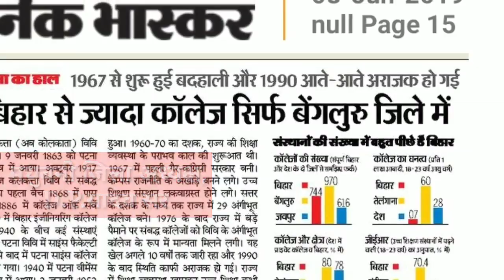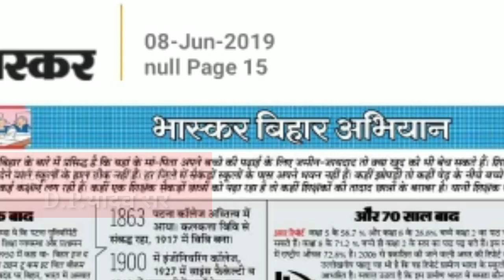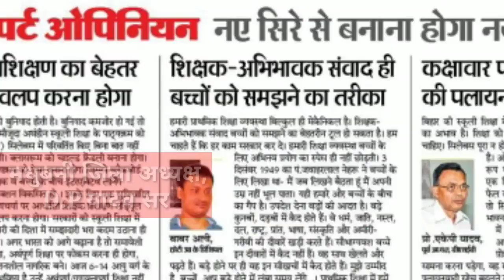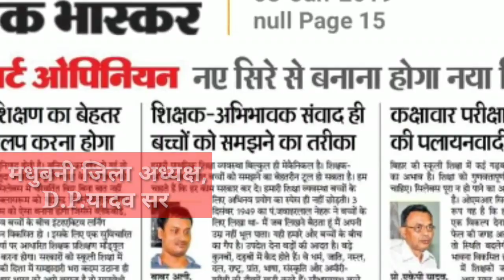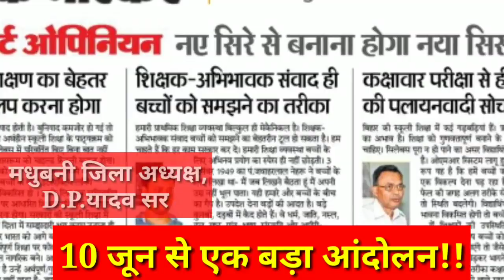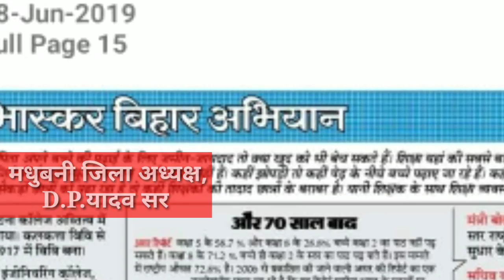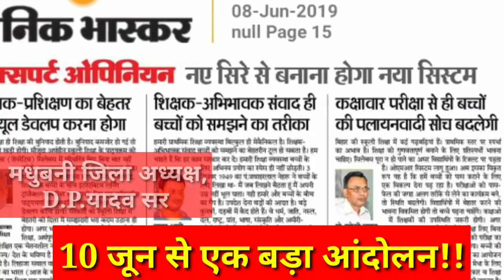बिहार शिक्षक बहाली के लिये BTET/CTET पास मंत्रियों के झूठे बयान से बचें। Bihar Teacher Bahali 2019